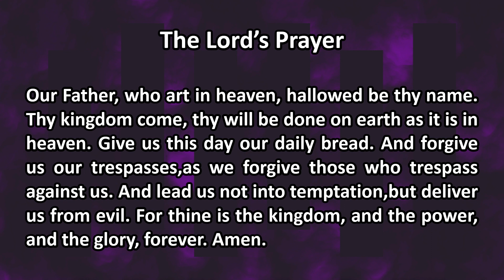Traditional 3-5-23 "Winning the War Within- Overcoming Outside Influences"